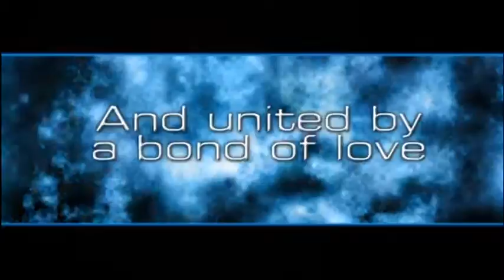Heart Of Dragon UK Trailer